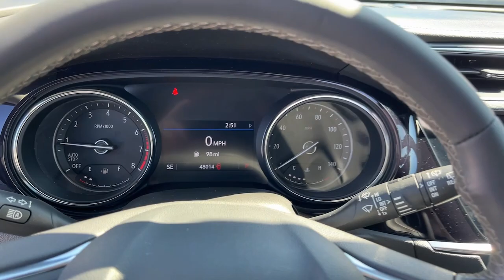2020 Buick Encore_GX Smyrna, Marietta, Kennesaw, Woodstock, Atlanta LB070697N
Satin Steel Metallic Used 2020 Buick Encore_GX Preferred available in 2150 Cobb Parkway, SE, Smyna, Georgia at Capital Buick GMC. Servicing the Smyrna, Marietta, Kennesaw, Woodstock, Atlanta, GA area.

Capital Buick GMC
2150 Cobb Pkwy SE

Certified. Satin Steel Metallic 2020 Buick Encore GX Preferred FWD CVT ECOTEC 1.2L Turbo BACKUP CAMERA BLUETOOTH Preferred Equipment Group 1SB.Recent Arrival! 26/30 City/Highway MPGBuick Certified Pre-Owned Details:* Transferable Warranty* Vehicle History* Limited Warranty: 12 Month/12000 Mile (whichever comes first) from certified purchase date* Powertrain Limited Warranty: 72 Month/100000 Mile (whichever comes first) from original in-service date* Warranty Deductible: $0* Roadside Assistance* 172 Point Inspection* 24 months/24000 miles (whichever comes first) Certified Pre-Owned Scheduled Maintenance Plan and 3 days/150 miles (whichever comes first) Vehicle Exchange Program. 1 month of OnStar Safety & Security Plan Navigation Services Remote Access Plan and 1 month or 3GB of 4G LTE data (whichever comes first).Call Now and Ask To Speak To One of Our Internet Managers.